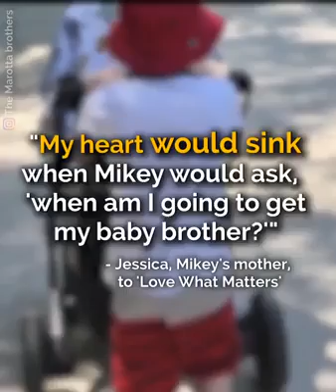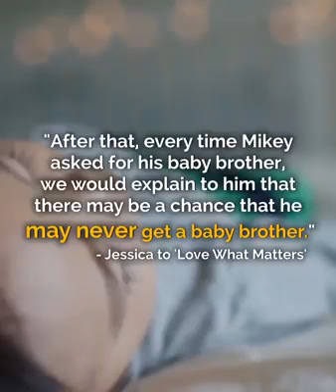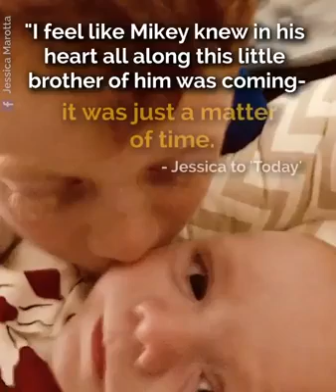After years of waiting this little boys wish is About To Come True